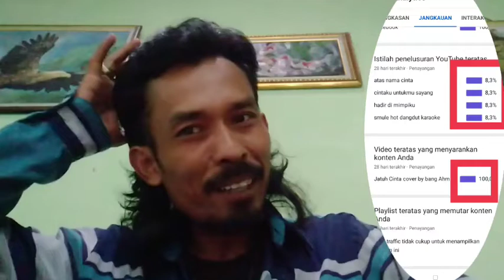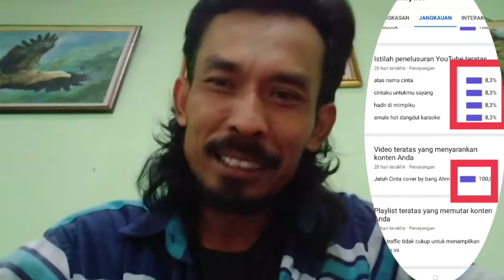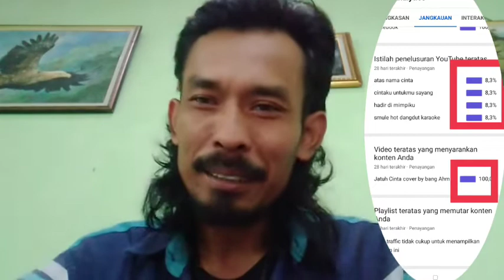Tutorial untuk pemula YouTube||SEO sudah maksimal tapi Sepi penonton!!!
Saring Pengalaman untuk Youtuber Pemula